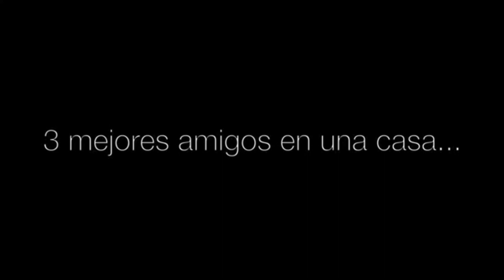S01 Episodio 3: Mudanza (Parte 1)